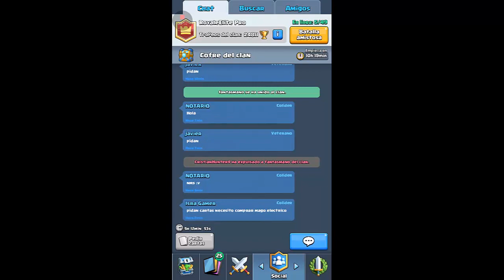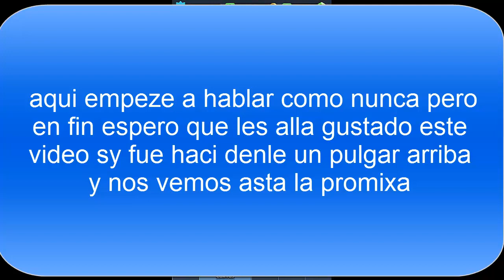clash royal primer video( primer partida(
espero que les aya gustado estas partidas de clash royal próximamente clash of clan voten favorablemente si el video les gusto y quieres segunda parte o tercera yy sy no dejenme en la barra de comentarios que cosa no te gusto para poder cambiarlo como por ejemplo
mi voz
mi edicion
calidad
etc